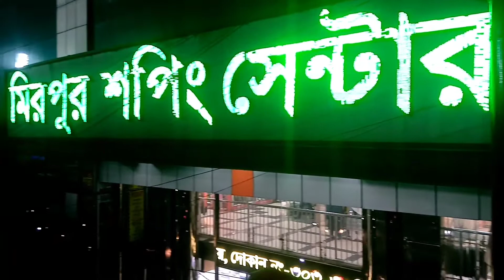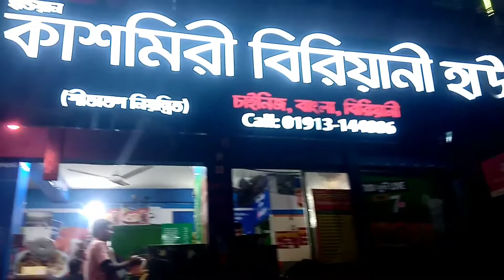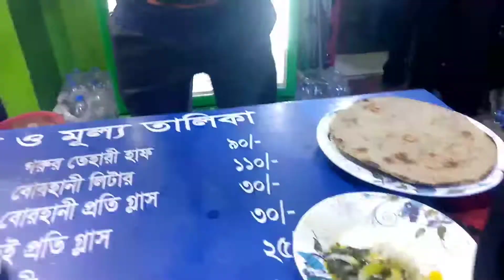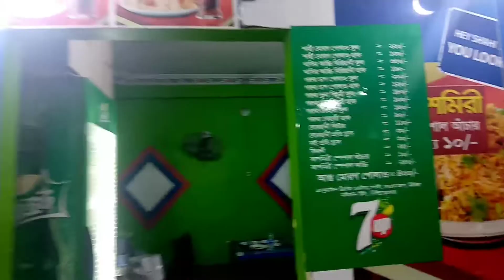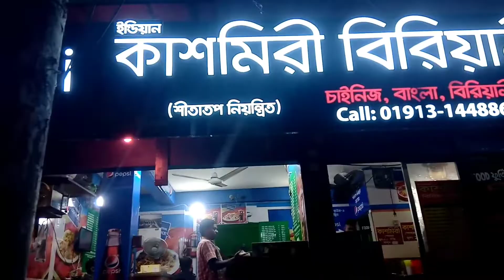বিখ্যাত কালাই রুটি খাওয়ার মজার এক অভিজ্ঞতা😜Bd Couple Vlog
সবাই কেমন আছেন, আসা করি আল্লাহর রহমতে সবাই ভালো আছেন, আমরাও  আল্লাহর  রহমতে পরিবারের  সবাইকে নিয়ে ভালো আছি।

আমি আজকে আপনাদের  সাথে  শেয়ার করলাম বিখ্যাত কালাই রুটি খাওয়ার মজার এক অভিজ্ঞতা। আমার আজকের ব্লগটা যদি ভালো লাগে তাহলে অবশ্যই  সবাই শেয়ার করবেন।

আপনাদের কাছে আমাদের ব্লগগুলো কেমন লাগে অবশ্যই আপনাদের মতামত গুলো  মার্জিত ভাষায় কমেন্ট করে জানাবেন।

যদি এই রকম ভিডিও সবসময় দেখতে চান তাহলে অবশ্যই আমাদের চ্যানেলটি সাবস্ক্রাইব করতে ভুলবেন না আমার সব চ্যালেঞ্জিং ভিডিও লিংক দেওয়া হল আপনারা চাইলে এই ভিডিও গুলো দেখতে পারেন আশা করি ভালো লাগবে= ফুচকা খাওয়ার চ্যালেঞ্জ= করলা খাওয়ার চ্যালেঞ্জ= লেবু খাওয়ার চ্যালেঞ্জ = ঝাল নুডুলস খাওয়ার চ্যালেঞ্জ= bd_couple vlogger কালাইরুটি ঐতিহ্যবাহীকালাইরুটি kalairuti Bangladeshi_blogger Dailyvlog_video Couple_vlogs Couple_blog Bangladeshi_couple_vlogger daily_couple_vlog Couple bangladesi_couple couple_vide bangla_vlog bangladeshi_vlogger_uk bangla_vlog_channel daily_vlog bangladeshi_youtuber family_vlog benglai_fun_vlog bengali_vlog Bengali_vlogs bengali_vlogger daily_vlog bangla_funny_vlog Bangladeshi_couples_blogger Bangladesi_blogger holidayvlog Mirpurvlog#
                                                                                                                                            more tag:                                                                                                                                                   fresh food kitchen, Couple's vlog, Bangladeshi  daily vlog video, couple vlogger, Bangladeshi vlogger, vlog , BD vlog, Bangladeshi vlogger, Bangladeshi couple,vlogger,view,couple vlogger, Bangladeshi couple vlogger in Germany, Bangladeshi  Daily vlog in Bangladesh, Ba